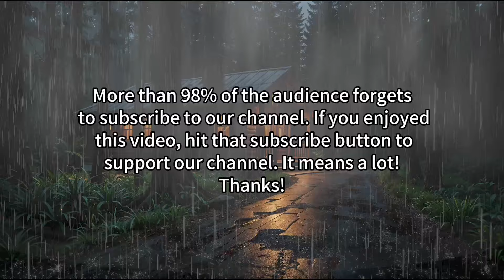Bible Verses For Sleep With Rain God Protection God Reveals Secrets God Will Fight For You God Sleep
Come pray with us in the comments!
@HealingScripturesMeditations Find deep peace and restful sleep with these Bible meditations.  Wake up feeling refreshed and renewed in Christ's grace.  Experience God's healing presence right beside you.Share your prayer requests in the comments below! We're praying for you all. In Jesus' name, Amen.

TO HELP OUR CHANNEL:
(4) Come pray with us in the comments!

I can't wait to hear how God is working in your life through this channel!
in the mighty name of Jesus,
Amen!

©HealingScripturesMeditations No portion of my videos can be used by any person for any reason (you may use share links to share only) without my permission. By viewing/listening you agree to these terms and, should you violate these terms, to be held accountable legally.